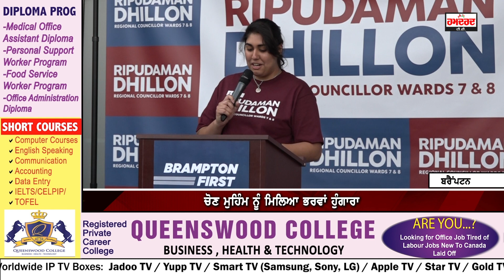Ripudaman Dhillon ਨੂੰ regional councillor ਵਜੋਂ ਚੋਣ ਲਈ ਮਿਲਿਆ ਲੋਕਾਂ ਦਾ ਸਮਰਥਨ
ਚੋਣ ਮੁਹਿੰਮ ਨੂੰ ਮਿਲਿਆ ਭਰਵਾਂ ਹੁੰਗਾਰਾ